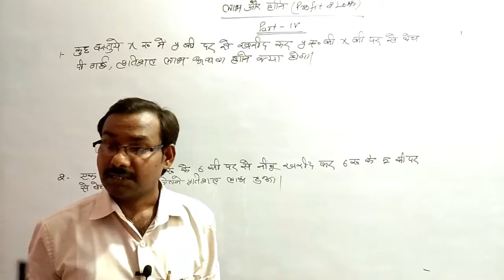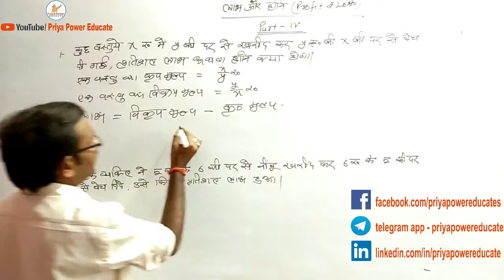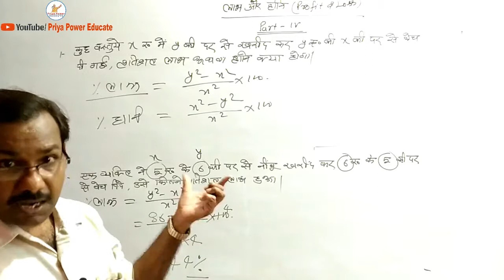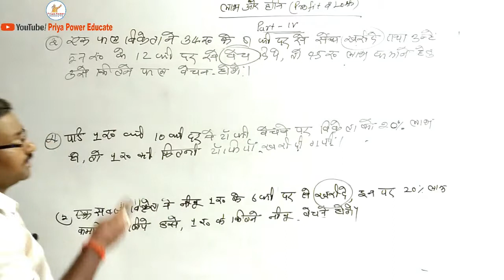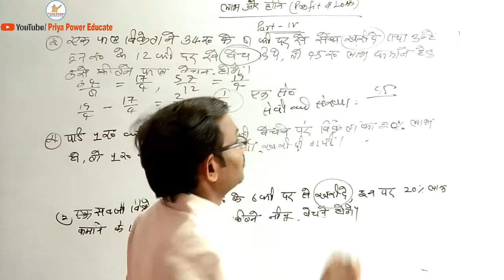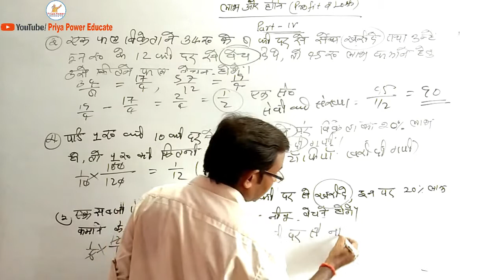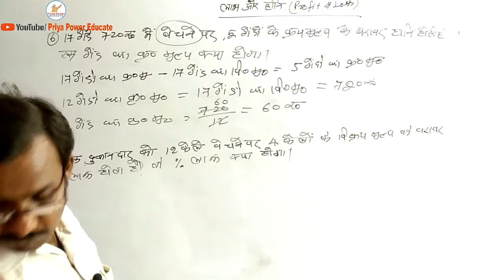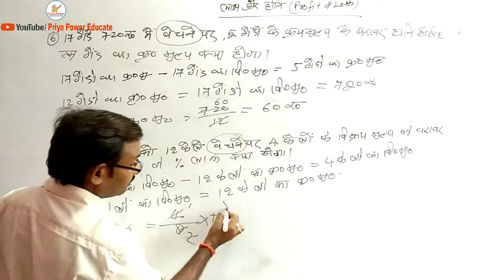Profit and Loss I Part 04 I RRB NTPC I SSC CHSL I SSC MTS I SBI Clerk I IBPS Bank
By Ajad Guruji - Profit & Loss

सीखें G.S. for RRB NTPC I RRB JE I SSC CGL I SSC CHSL I Banking